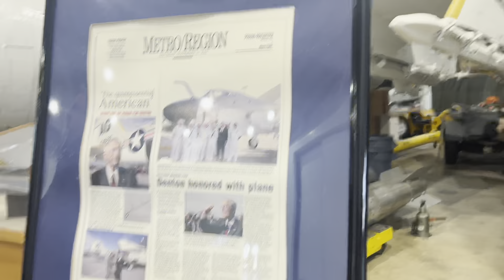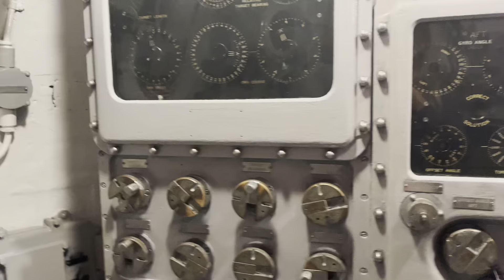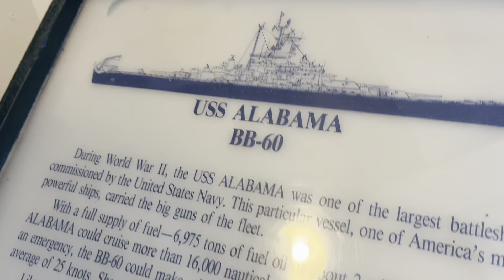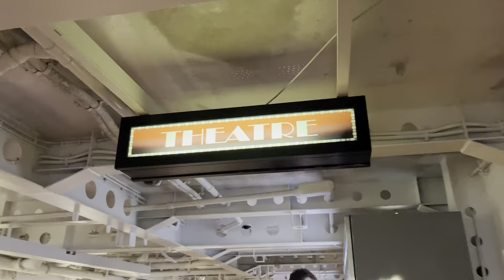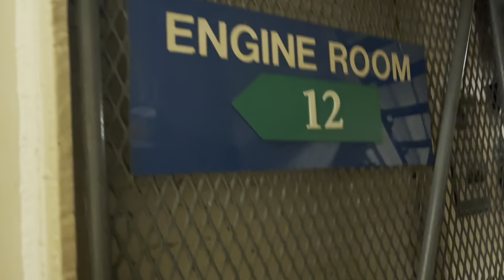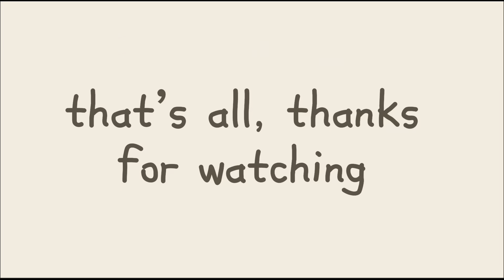ALABAMA USS BATTLESHIP + SUBMARINE TOUR